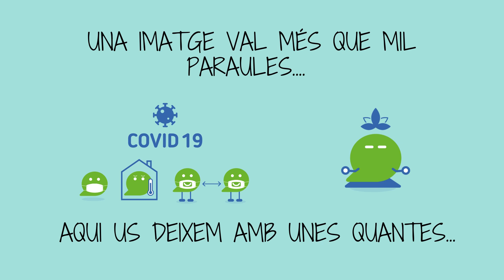Curs 2020-2021 en imatges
Avui tanquem oficialment el curs atípic 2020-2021 i quin curs ha sigut!😅 Com diuen “una imatge val més que mil paraules”, aquí us deixem amb unes quantes.🎥

🥰Moltes gràcies de tot cor per formar part de la nostra família Talk English🥰.
Una abraçada a tothom, molt bon estiu i molta salut! 🌞

💚Wendy, Anja i Catriona💙